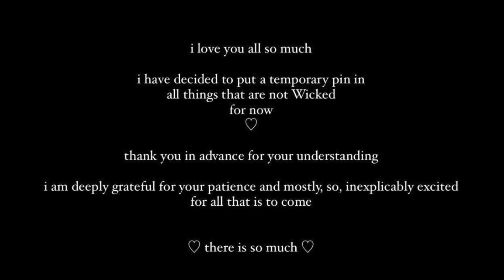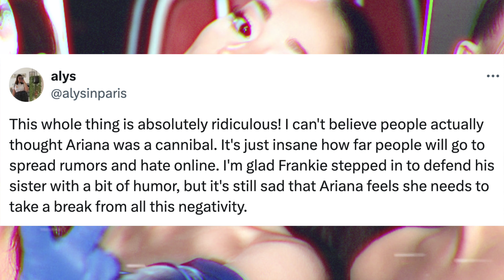Ariana Grande SPEAKS OUT After Being Accused of Having HUMAN Remains In Her Home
Ariana Grande has spoken up after being accused of having human remains in her house.